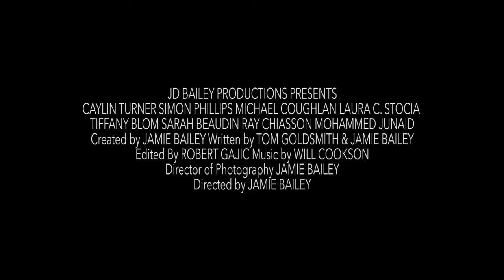This Was America VIFF Trailer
This Was America
Directed by Jamie Bailey
Feature Film 1:30:00
Canada
Screening at Old National Theatre WNIN on Saturday 9/11/21 at 1:30 PM

USA 2029. The borders are closed as part of a racially intolerant agenda. All non-citizens are being deported - one family fights to stay together. The journey to escape persecution in the states begins.
Nominations:
Best Feature Film
Best Director
Content Advisory: Adult Language, Violence